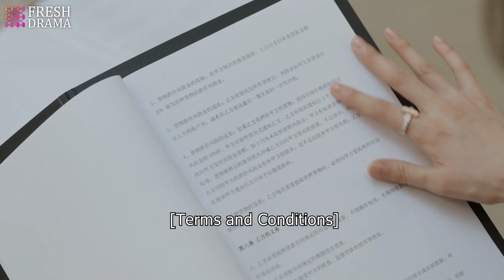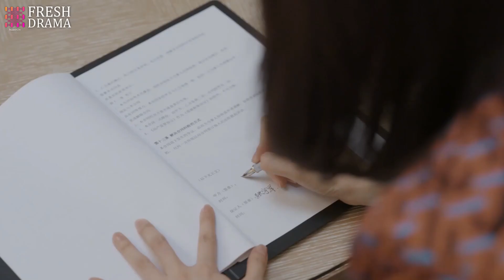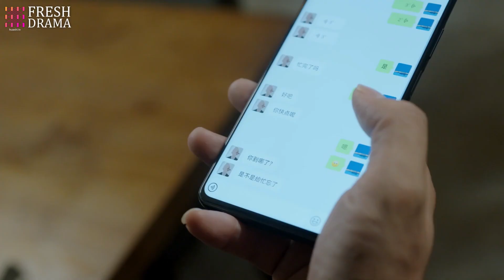Karma! Her ex husband's company was facing financial issue and was forced to resort to her for help.